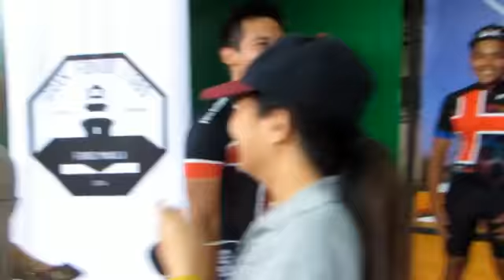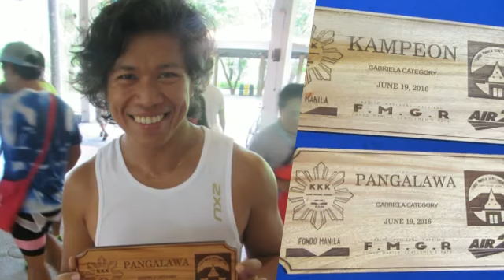1st Fondo Manila Gentleman's Race KKK 2016